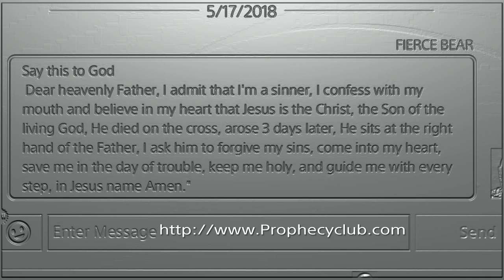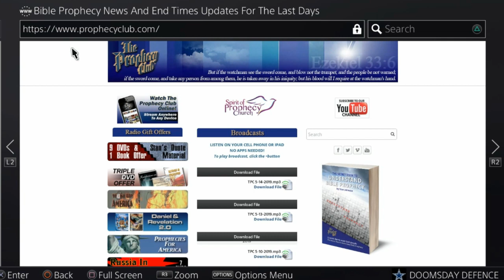JAYLON SMITH INTERCEPTION FRENZY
9 interceptions total with 5 being user lurks! Mark of the beast warning.